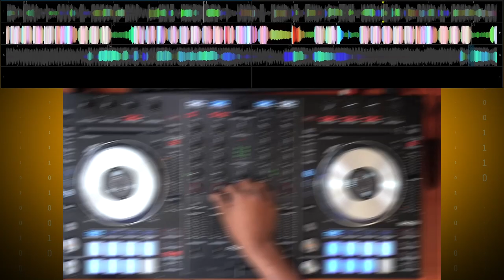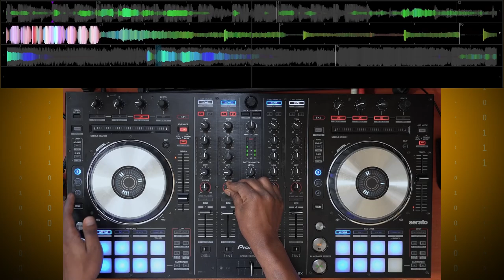Mix Reel #6 - Twilight X Way Back X Quiet Lies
Mixing tracks in the same key in under 90s.

Tracklist
1. Zero Hero - Twilight
2. Skrillex, PinkPantheress & Trippie Redd - Way Back
3. VIRTU - Quiet Lies